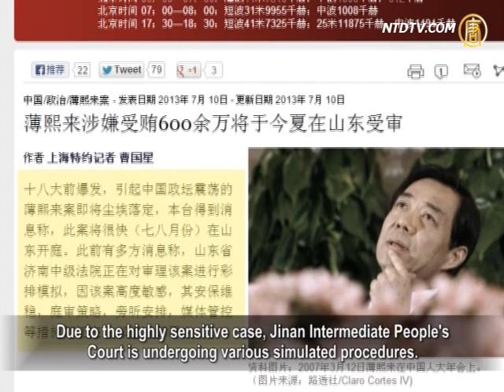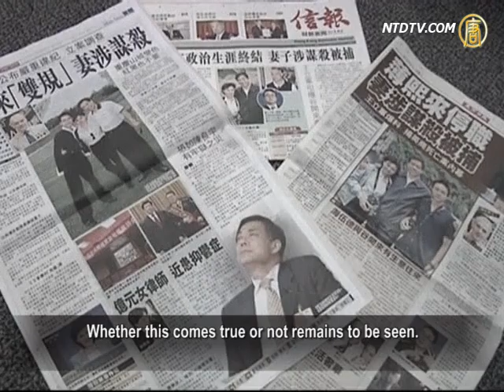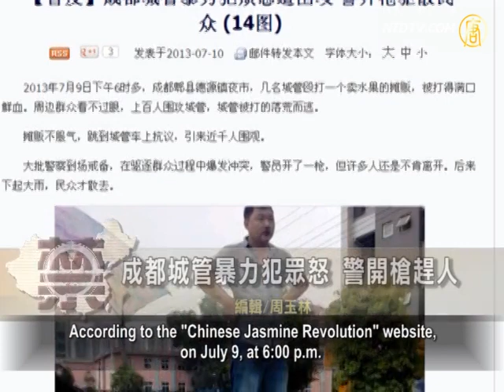Bo Xilai's Trial Will Be Held In Shandong Province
On July 10, there was more news regarding Bo Xilai,
former Chongqing Party Secretary.
According to "Radio France Internationale", the Bo Xilai case
will be at trial either July or August in Shangdong Province.
Due to the highly sensitive case, Jinan Intermediate People's
Court is undergoing various simulated procedures.
Security maintenance, trial strategy, observer arrangements,
media management, and control measures are all rehearsed.
The Bo case originally was guided by the Supreme People's
Procuratorate Anti-Corruption Bureau investigation.
Because of its trial level, Bo's case was handled by Beijing
Municipal Procuratorate Anti-Corruption Bureau, assisted by provincial cadres.
Those familiar with the case said that
Bo was mainly charged with bribery.
A wealthy businessman, Xu Ming, offered to pay for tuition
and expenses for Bo's son, Bo Guagua, to study in the UK.
The total amount is equivalent to six or seven million yuan.

Some lawyers told reporters, if Bo Xilai pleads guilty, Bo
Guagua does not have be responsible for taking the money.
Otherwise, Bo Guagua may face judicial prosecution.
This may be why Bo Xilai was willing to admit his guilt.
Insiders also revealed that Bo Guagua has left the
Harvard's Kennedy School, and is currently in California.
Bo Guagua will not appear in court as a witness.

Previously, overseas Chinese media repeatedly reported
on Bo's trial, however, it did not become a reality.
Whether this comes true or not remains to be seen.

---New lawyers Plead "Innocent" for Li Tianyi---

Upon learning that the governor of Calif. was coming to visit,

The case of Li Tianyi, son of the Chinese
Communist red song singer Li Shuangjiang,
suspected of gang rape, has been accepted by
Beijing's Haidian District court.
On July 10, Li Tianyi's two new defense lawyers
made an appearance,
issuing a statement through the blog that
they will plead not guilty for Li Tianyi.
They also accuse the relevant departments of
disclosing Lee's real name, infringing Li's privacy.
The new lawyers'remarks caused uproar on the
web in Mainland China.
Many netizen are using the word "shameless"
to respond to this statement.
Someone asks: "Innocent? So, the victim is to blame!"
Others said; "The biggest joke on earth."
Guangdong lawyers Sui Mu Qing told NTD television:
"The two lawyers may only be the Muppets."
He said, "Because the other defendants have not surfaced yet,

the public has every reason to believe that
they have more a more powerful background.
That's why this case becomes so complicated.
If Li Tianyi can be acquitted, so can others."
At the end of June, Li Tianyi's original lawyer resigned.
His new lawyers are Chen Shu and Wang Ran.

---A Mass Incident In Chengdu ---

On July 9, a mass incident took place when Chengdu Pi
County urban managers violently assaulted a vendor.
According to the "Chinese Jasmine Revolution" website,
on July 9, at 6:00 p.m.
several Pi County urban managers beat up
a vendor, causing people around to get angry.
Hundreds of people surrounded the managers.

The battered vendor then jumped onto the managers'
truck to protest, attracting many onlookers.
Authorities sent a large number of police to the site,
and police even fired warning shots.
Later, it began to rain, and the crowd dispersed.